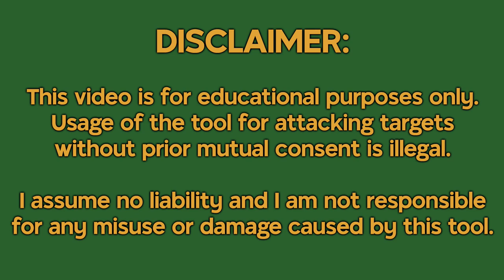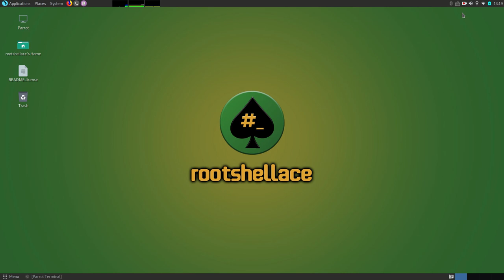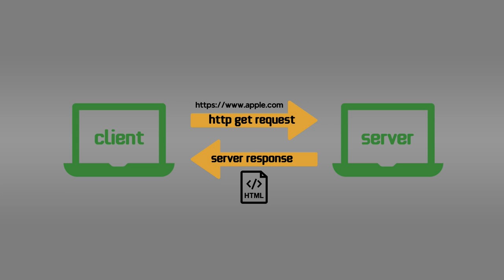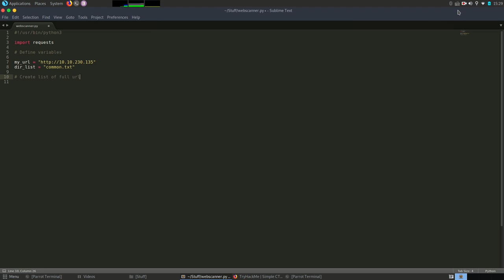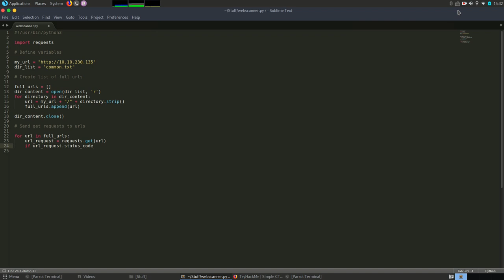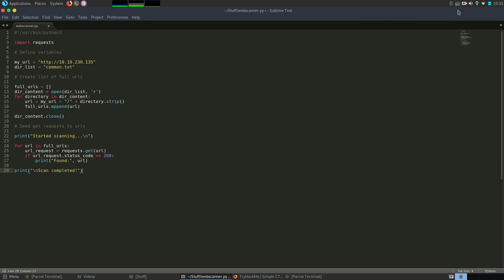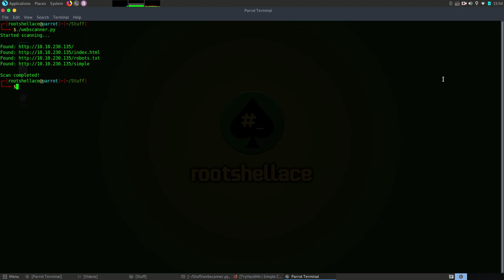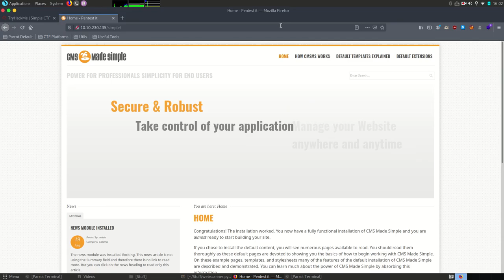| Basic Web Scanner - Python Tutorial |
Hello, everyone! Here you have a tutorial for creating a basic web scanner.
Stay here to see how to do it!

✔️ Web scanning
✔️ Python
✔️ Getting results
✔️ Validation

Below you can find the link to my GitHub repo for this tool 👇!

00:00 - Intro
00:18 - Disclaimer
00:34 - Today's topic
00:47 - What does the web scanner do
01:51 - How GET request works
02:44 - Create the web scanner script
07:49 - Test the web scanner
09:23 - Verify the obtained results
10:24 - Final thoughts
10:38 - Outro